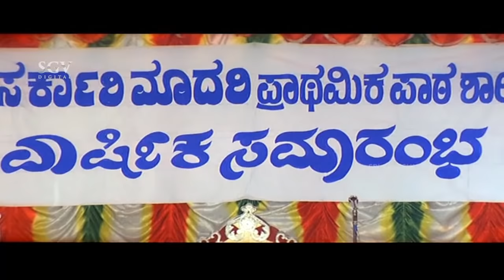School Boy Rejects To Take Award From MLA | Thipparalli Tharlegalu Kannada Movie Scene | Umashree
Watch Thipparalli Tharlegalu Kannada Movie Comedy Scenes Staring S. Narayan, Omprakash Rao and Komal In Lead Roles.

Movie : Thipparalliya Tarlegalu
Star Cast : Ambarish (Guest Role), S Narayan, Omprakash Rao, Komal, Swathi, Brinda Parekh, Pooja Kanval, Doddanna, Sadhu Kokila, Bullet Prakash, Sundar Raj, Umashree, Girija Lokesh, Giribale Rekha, Shilpa, Poornima, Joe Simon, Siddaraj Kalyankar, Nataraj, Vaswani, Master Arun, Dharma
Director : S V Rajendra Singh Babu
Story : S V Rajendra Singh Babu
Release : 2010